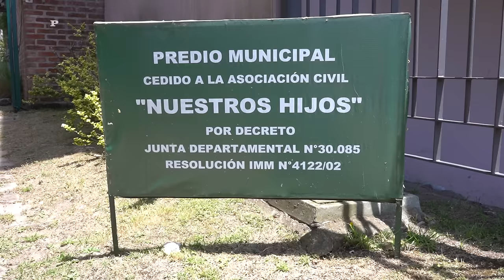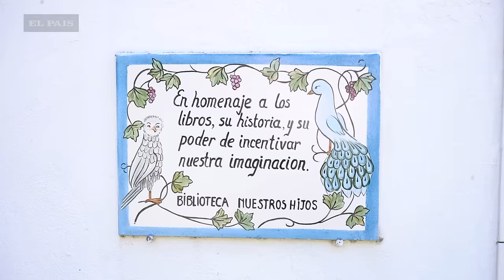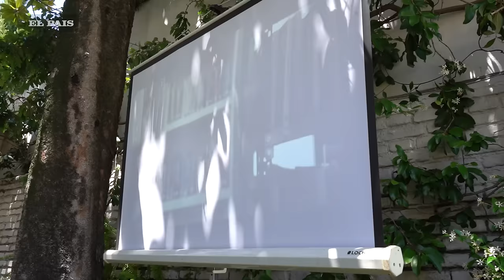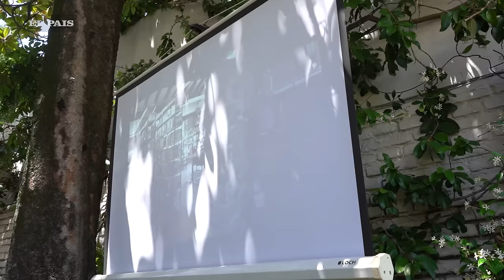La sociedad de la nieve en Uruguay: la emoción de Bayona y sobrevivientes del accidente de Los Andes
El director de la película La sociedad de la nieve, Juan Antonio Bayona y las productoras Belén Atienza y Sandra Hermida, fueron recibidos y homenajeados en la Biblioteca Nuestros Hijos, fundada por las madres de los jóvenes fallecidos en el accidente aéreo de los Andes en 1972.

En setiembre de 2023, "La sociedad de la nieve" ganó el Premio del Público Ciudad de Donostia del Festival de San Sebastián, al momento de recibir el premio Bayona anunció que los 50 mil euros que vienen con el premio serían donados a la Biblioteca Nuestros Hijos: "Como el premio tiene una dotación económica, hemos decidido que vaya para una fundación benéfica, la Biblioteca Nuestros Hijos, fundada por un grupo de madres que perdieron a sus hijos en aquel avión en la cordillera de los Andes".